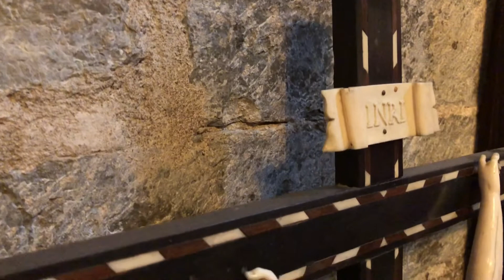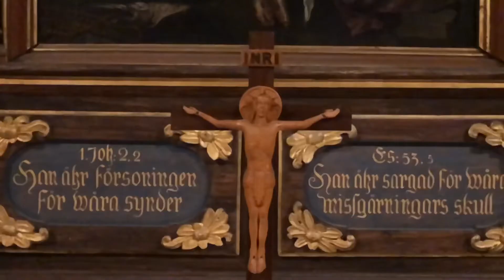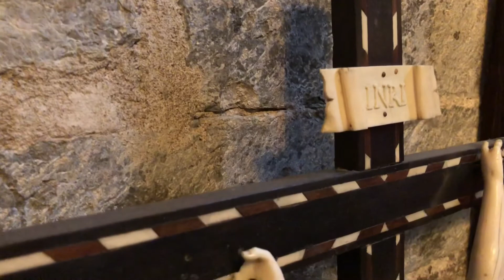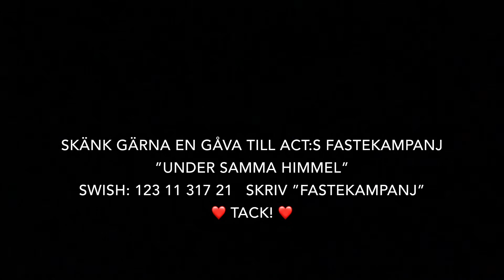Fastemusik från Varnhems Klosterkyrka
Plocka fram en psalmbok och sjung med i de välkända fastepsalmerna, och lyssna till fastesångerna!